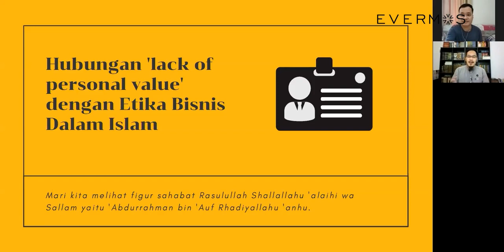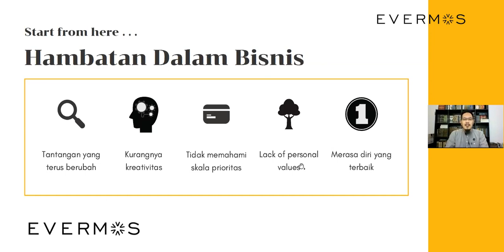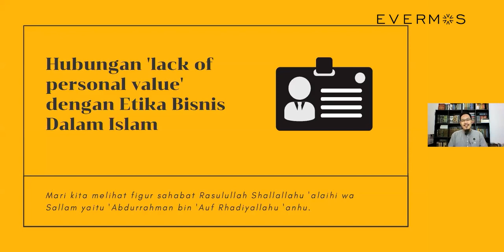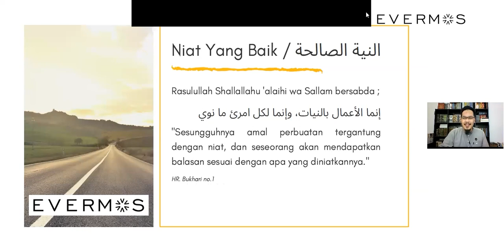Berbisnis dalam Islam, Bagaimana Etikanya?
Assalmualaikum Sobat Eva!

Berbisnis dalam islam merupakan salah satu hal yang  diutamakan dalam Al-Qur'an dan Sunah. Tak heran sejak jaman Rasulullah SAW, berbisnis  adalah salah satu mata pencaharian yang disarankan terutama untuk umat Islam.

Dalam mencari keberkahan, berbisnis dalam islam tentunya harus diikuti dengan etika yang juga sesuai dengan syariat yang berlaku. Etika berbisnis dalam Islam ini sebagai suatu proses dan upaya untuk mengetahui hal-hal yang benar dan salah ketika menjalankan kegiatan bisnis itu sendiri. Agar tidak keluru,  Evermos bersama Ust. Rayk Manggala  menghadirkan kajian yang akan mengupas tuntas tentang berbisnis dalam islam serta etika-etikanya. Tonton sampai habis ya, Sobat!

Jika Sobat merasa video ini memberikan manfaat, jangan lupa untuk dukung Youtube Evermos Official dengan cara subscibe dan share video ini sebanyak banyaknya ya. Selamat berikhtiar!